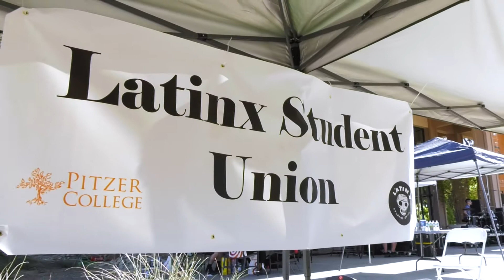10th Annual Rockabilly Festival